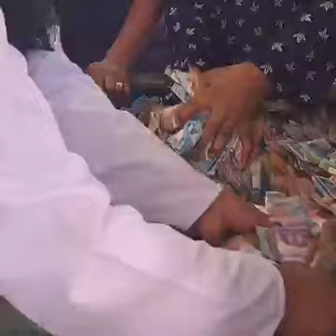Bangladesh Highest fund raising Mosque with in 4 Months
بنگلہ دیش کی ایک مسجد کے آٹھ چندہ بکس چار ماہ بعد کھولے گئے ہیں۔ 5 کروڑ 59 لاکھ 7 ہزار 689 روپے نکلے۔ غیر ملکی کرنسی، سونے کے زیورات اور ہیرے کی لونگ اس کے علاوہ ہے۔ تقریباً 13 گھنٹے میں 200 لوگوں نے پیسے گننے کا کام کیا۔